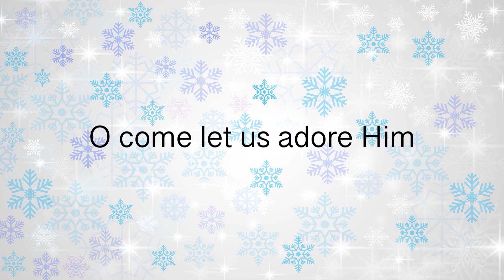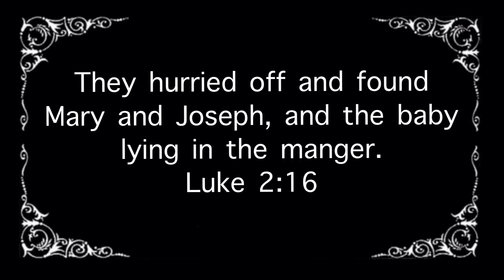O come let us adore him stop motion animated film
this was my mom's stop motion film